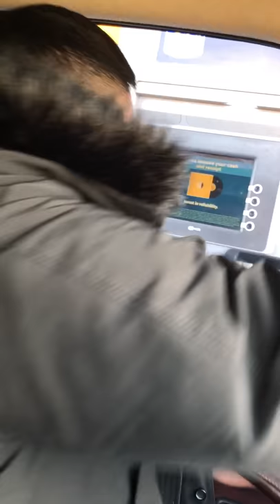Drive thru ATM